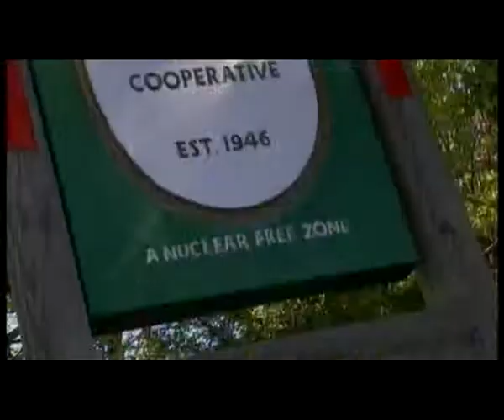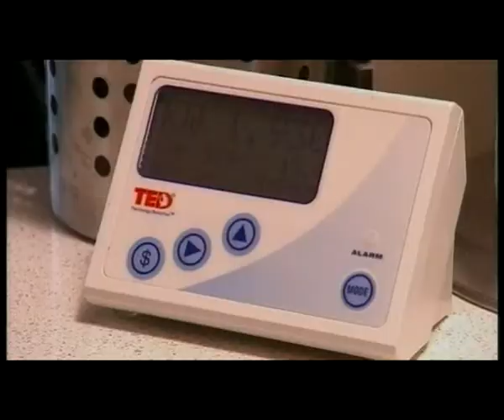Лучшие экологические дома мира - NewYork Seattle Toronto 2009